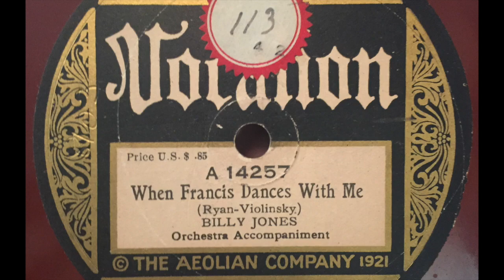1921 Billy Jones - "When Francis Dances With Me"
Billy Jones - "When Francis Dances With Me." Recorded 1921 on Vocalion.